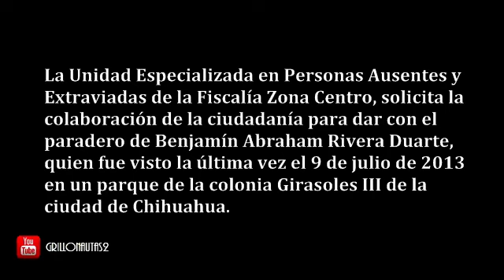Se Busca a Abraham Rivera Duarte, desaparecido en Chihuahua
Se pide la colaboración de la ciudadanía para encontrar a Abraham Rivera Duarte.